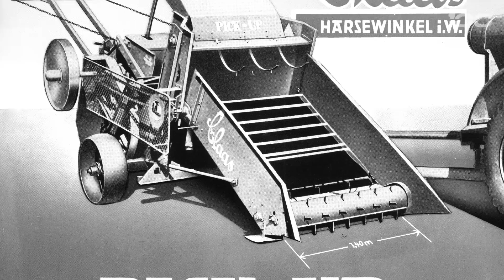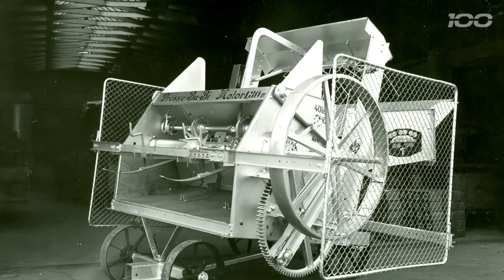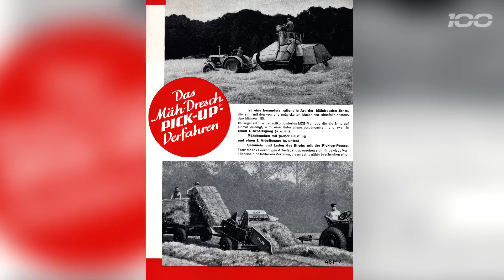Begeisterung für Besseres. Die PICK UP. // 100 Jahre CLAAS // 100.claas.com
Mehr Videos und vieles mehr zum CLAAS Jubiläum findet ihr